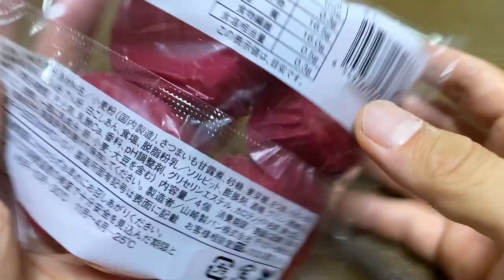【スイーツ（JAPAN sweets）】紅はるかのおいも蒸しパン（Haruka Beni’s Oimo Steamed Bread）「山崎製パン（YAMAZAKI）」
紅はるかのおいも蒸しパン（Haruka Beni’s Oimo Steamed Bread）

181円（税込）
ローソンでの価格

71kcal（1個あたり）